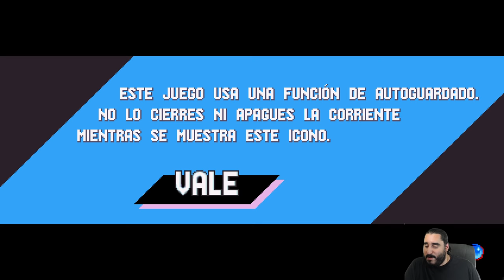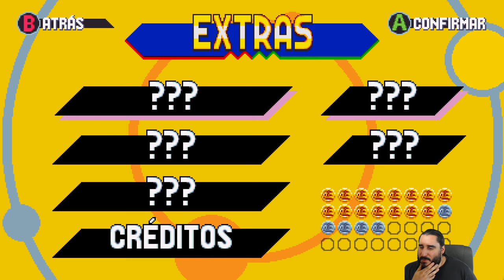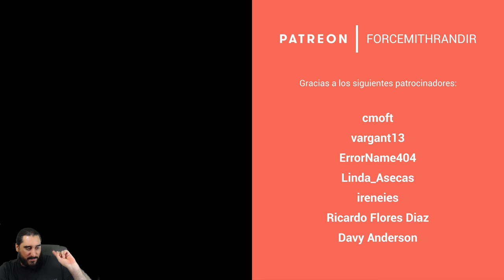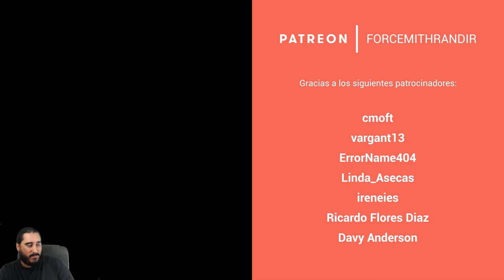SONIC MANIA PLUS [PC] Español | MODO ENCORE (BIS) - Todas las Esmeraldas